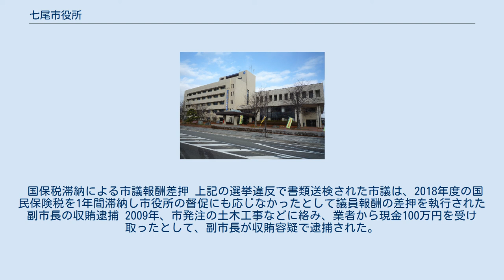七尾市役所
七尾市役所（ななおしやくしょ）は、日本の地方公共団体である石川県七尾市の役所である。
 本庁舎は、七尾市の中心部である袖ケ江地区に位置している。
 1939年（昭和14年）に旧七尾市が市制施行した際、所口町に位置した七尾町役場を市役所として使用していた。
しかし市役所として手狭であったことから、1962年（昭和37年）に袖ヶ江小学校が矢田郷小学校と統合して山王小学校として新築・移転したことに合わせて、袖ヶ江小学校校舎を新庁舎として移転した。
その後、老朽化が著しくなったことから現庁舎に改築した。
 2004年（平成16年）、合併により発足した新しい七尾市の庁舎となる。
 2007年（平成19年）に能登半島地震の下水道復旧工事における指名競争入札をめぐる談合事件が発生し、警察による家宅捜索を行われた。
 2012年（平成24年）、武元文平の引退に伴う七尾市長選挙で副市長であった不嶋豊和が、新人2氏を大差で退けて当選した。
2016年（平成28年）、不嶋は無投票で再選を果たした。
 役員 定数・会派 不祥事 居住実態が無い現職市議の当選無効・失職 2013年市議選で初当選した西川英伸（無所属）は、市内の居住実態が無かったにも関わらず出馬・当選したことから市民団体から告訴され、最高裁判決により市議を失職した。
 現職市議が選挙違反で書類送検 上記の選挙違反で失職した元市議は2017年10月の市議選で再び当選したが、わずか5か月後の2018年3月に実施される県議補選に出馬表明したものの急遽取りやめた。
その直後、市議選の選挙公報で虚偽記載を行った容疑により父とともに書類送検されたことが判明した。
 国保税滞納による市議報酬差押 上記の選挙違反で書類送検された市議は、2018年度の国民保険税を1年間滞納し市役所の督促にも応じなかったとして議員報酬の差押を執行された 副市長の収賄逮捕 2009年、市発注の土木工事などに絡み、業者から現金100万円を受け取ったとして、副市長が収賄容疑で逮捕された。